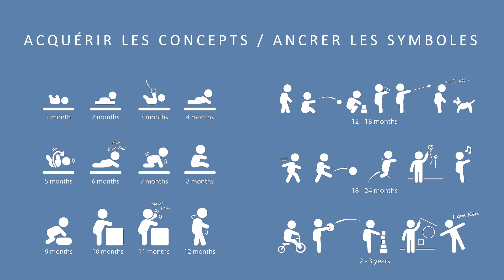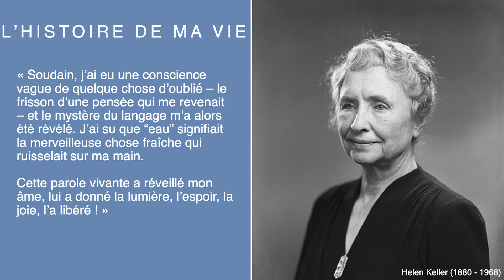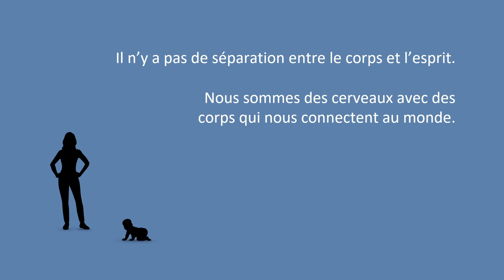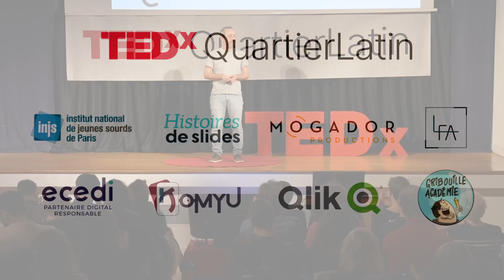L’experience sensible du monde | NICOLAS ROUGIER | TEDxQuartierLatin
Plongez dans une exploration captivante de l'intelligence, la cognition et la connexion au monde. Découvrez comment notre compréhension du langage et des concepts est ancrée dans l'expérience corporelle, défiant ainsi l'idée de séparation entre l'esprit et le corps, pour une perspective riche sur la cognition humaine.

Filmé lors de TEDxQuartierLatin, Paris, France, le 18 novembre 2023 à l'Institut National de Jeunes Sourds de Paris

Nicolas Rougier est Directeur de Recherche à l'Inria et travaille à l'Institut des Maladies Neurodégénératives où il essaye de comprendre comment fonctionne le cerveau à l'aide de la modélisation mathématique et informatique. Il s'intéresse en particulier à la prise de décision et à l'apprentissage, en tenant compte des interactions entre le cerveau, le corps et l'environnement. This talk was given at a TEDx event using the TED conference format but independently organized by a local community.